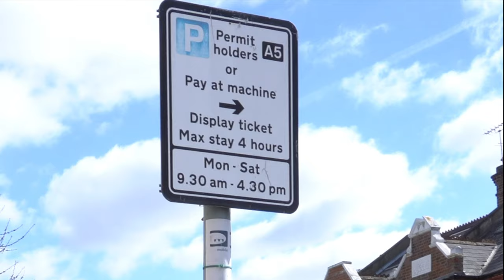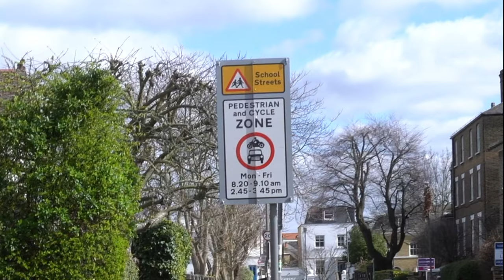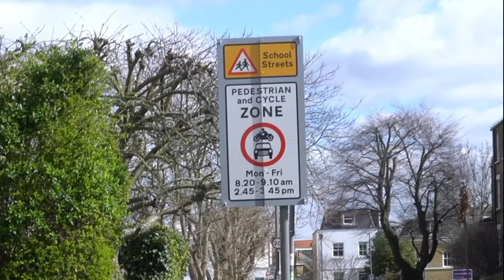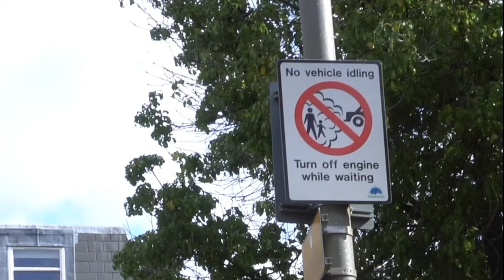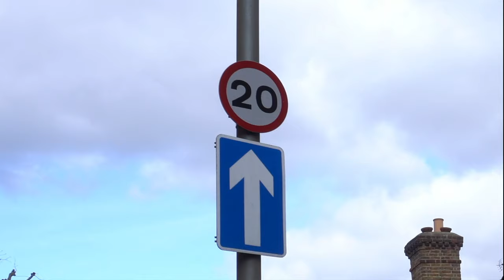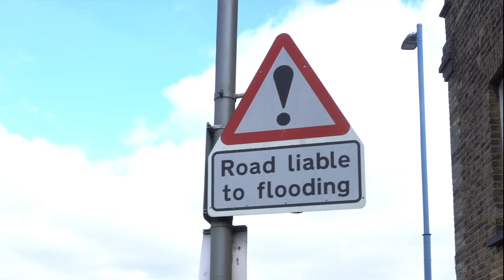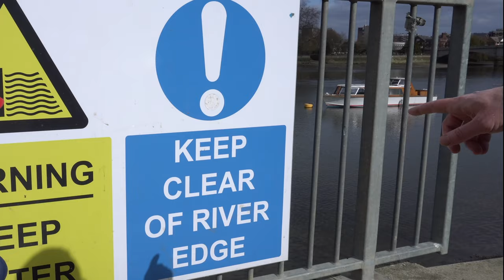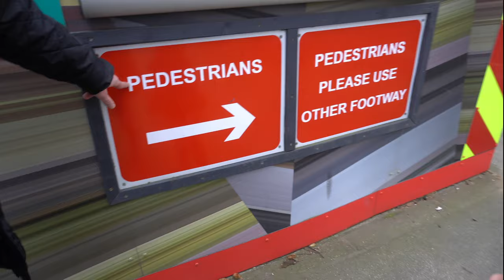Street signs for kids | Learning new words | How the World works for Kids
Street signs for kid is an interactive and fun way to help kids with learning new words.   To support learning new words for kids many professionals recommend pointing out everyday things while out and about and getting children to repeat and even spell the words associated with the things they see. Checking out street signs for kids is an easy to access subject to help kids in learning new words, learn about their environment and learn road safety. In this street signs for kids video, a preschooler is engaged in learning new words related to the signs and their meaning. He also learns about road safety. Every walk is a learning new words opportunity that shouldn't be missed.

Educational and fun way for parents and kids to work through new words and everyday concepts together, helping to improve vocabulary, language and communications skills and building confidence and engagement; all driving early child development across a range of areas.

Check out our YouTube channel for more educational videos for toddlers, Preschoolers and early Primary levels